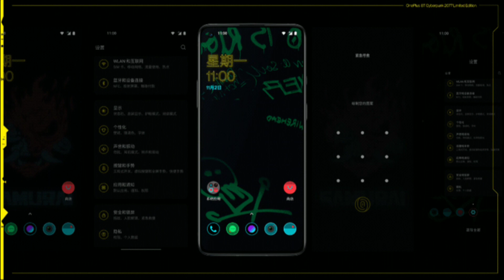OnePlus 8T Cyberpunk 2077 System UI